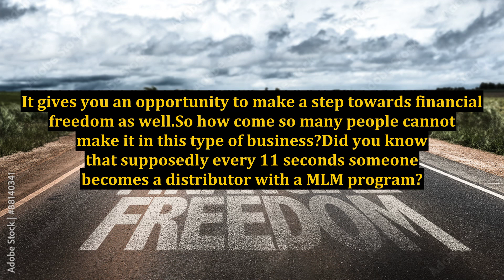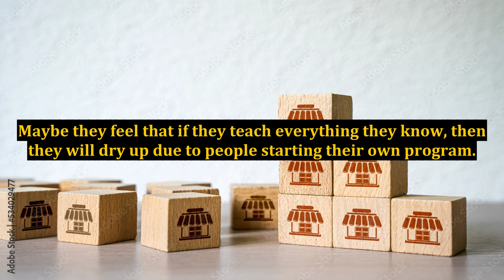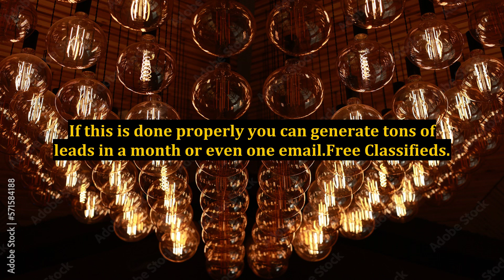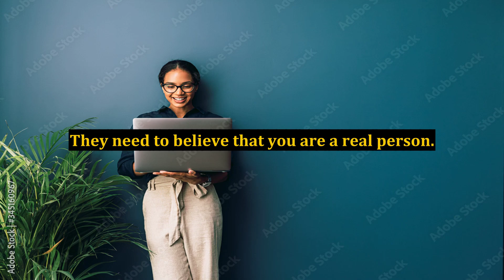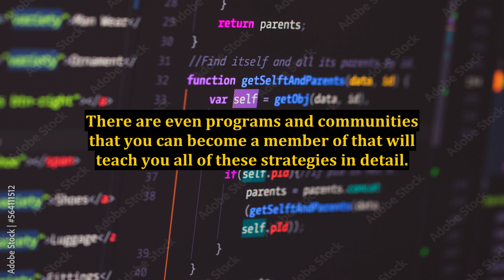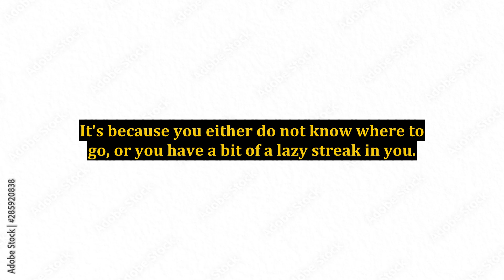Success in Internet Marketing - Home Based Business Opportunities